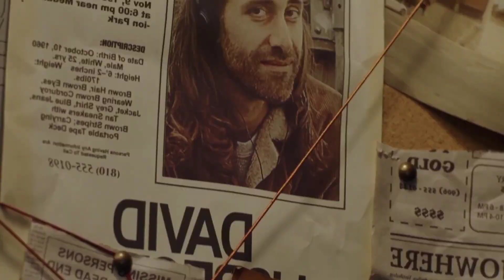Channel Zero The Butcher Blocks Part2 | Hollywood Movie In Hindi Dubbed by Tecpras movies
Movie Name ✨ Channel Zero The Butcher Blocks Part2

On this channel you find the best underrated movies explanation in hindi.